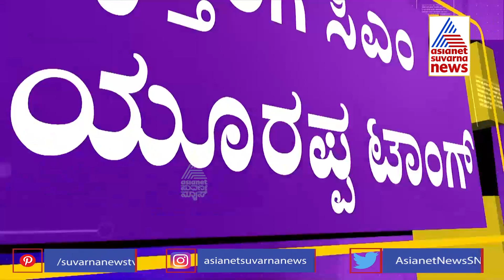ಎರಡನೇ ಹಂತದ ವಿಶೇಷ ಪ್ಯಾಕೇಜ್ ನೀಡಲು ಸಿಎಂ ನಿರ್ಧಾರ | BJP Leaders angry on CP Yogeshwar